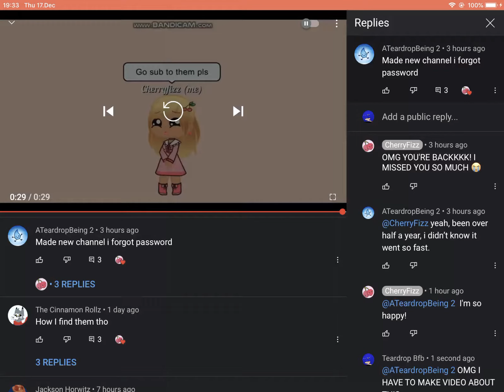A teardrop being is back!!!!!!!!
We can now worship again!!! YAS